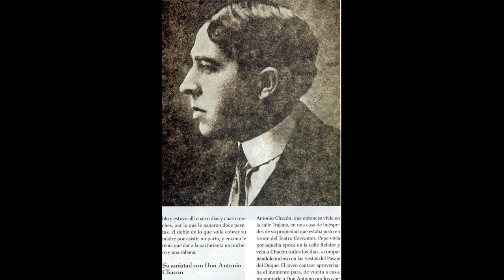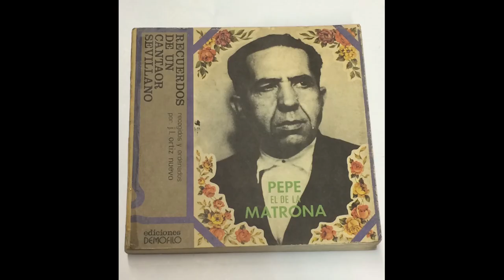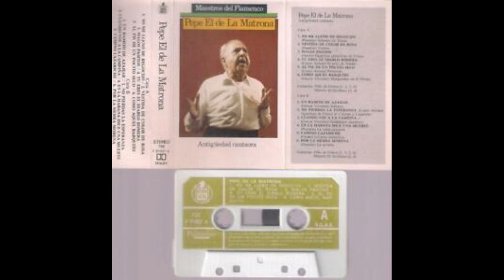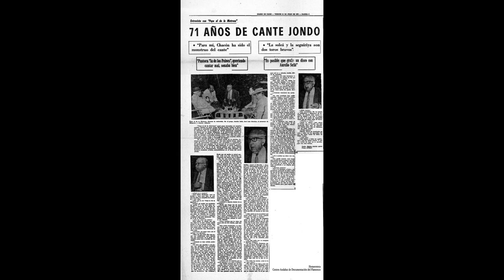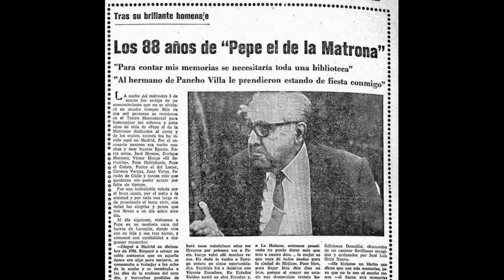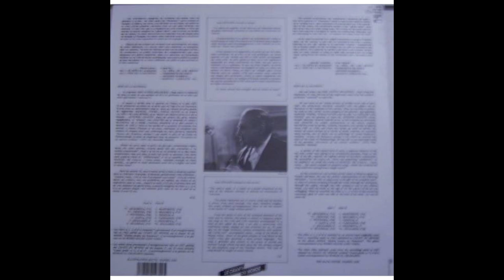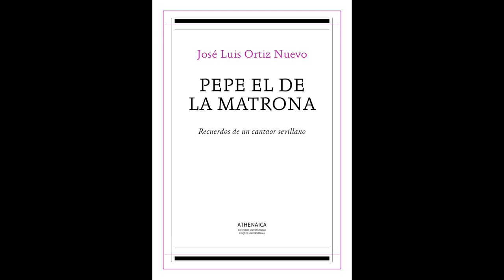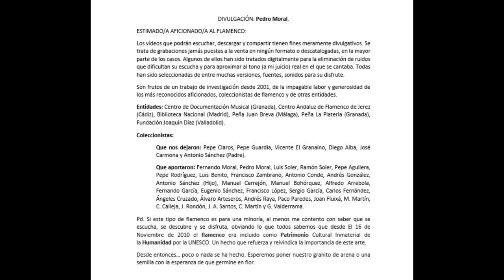(60 de 63) 99% PEPE DE LA MATRONA CON MANOLO EL SEVILLANO 1947 26 CANTES GARCÍA MATOS. FALTAN 3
Ver: Niño de la Matrona

1/ CANTES TRATADOS. Sí
2/ ANÁLISIS DE AUTOR. Sí
3/ DISCOGRAFÍA (Referencias). Sí
4/ CANTES CON CLICK. Sí
5/ ACTUALIZACIONES O NOVEDADES. Sí

Volumen 1 de Pepe el de la Matrona

PINCHE EN EL QUE DESEE ESCUCHAR
GUÍA DE AUDICIÓN
Gentileza: Jesús Manuel Ruiz

397 Pepe de la Matrona

00:01 Presentación por el profesor García Matos
00:25 Una rubia panadera (soleares)
03:16 Dicen que van a temblar (balería)
05:20 Se ha hecho grande conmigo (soleares)
08:28 pícara tontona (tientos)
11:36 al señor de la santa humildad (tientos-tangos)
14:56 En aquel pocito inmediato (tientos-tangos)
17:09 Que pájaro será aquel (tientos-tangos)
19:20 Lo que a mí me daba (soleares)
22.27 Que no cabían mas (soleares)
25:56 Viva Madrid que es la corte (malagueñas)
27:43 Ni Veracruz es cruz (soleares)
30:16 Mira que juntitos estamos (soleares)
33:49 Presumes que eres la ciencia (soleares)
37:06 Mas fresquita sale en agua (soleares)
39:58 Que la villa vale dinero (soleares)
43:27 Por ver si la divisaba (soleares)
47:16 Considera por ti propia (soleares)
49:59 Donde quieras que vayas (soleares)
53:06 En algún tiempo era yo (soleares)
56:05 Camelo que me lo digas (soleares)
58:51 Desgraciado aquel que come (martinetes)
1:01:58 Tenga usted caridad (martinetes)
1:04:28 Tropezón que yo di (tangos)
1:07:10 Una lancha cañonera (alegrías)
1:11:14 De la feria de Ronda (soleares)